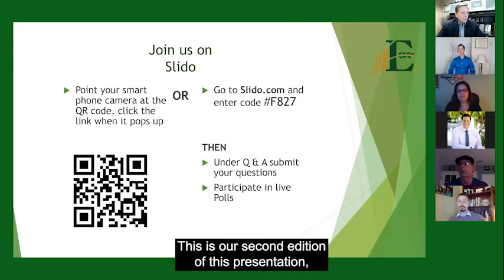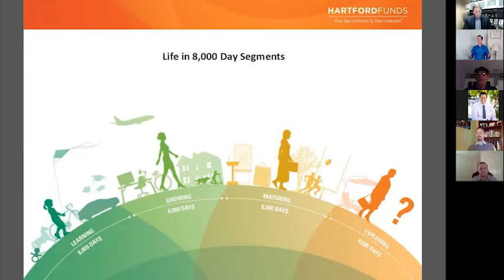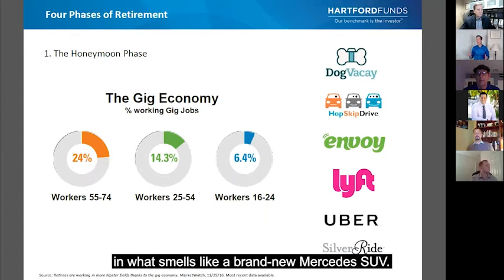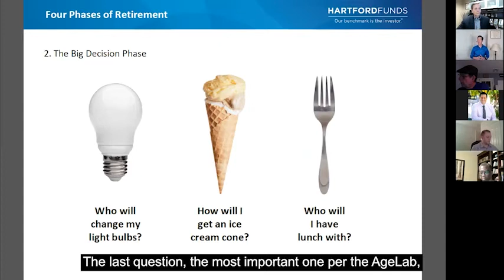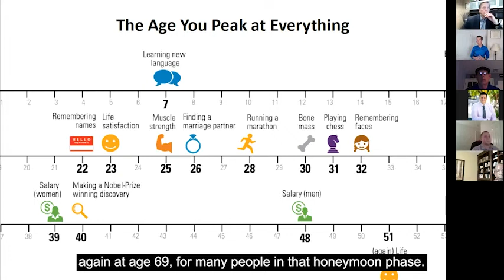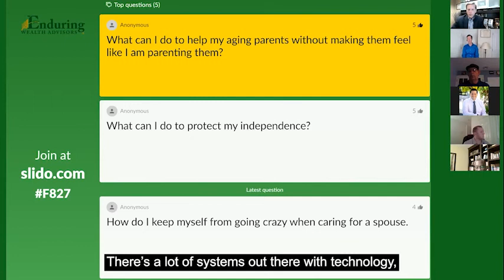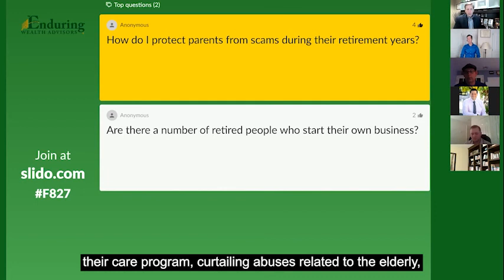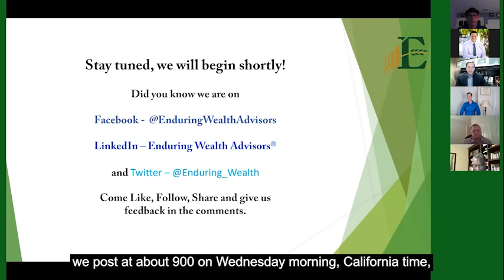8,000 Days of Retirement - Replay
Did you know the typical 8,000 Days of Retirement can be broken up into 4 phases?
Here they are:
1. The Honeymoon
2. The Big Decision
3. Navigating Longevity
4. The Solo Journey

We explore all of these phases and what they can mean for you.

The opinions expressed in this video are for general informational purposes only and are not intended to provide specific advice or recommendations for any individual. It is only intended to provide education about the financial industry. As always, please remember that investing involves risk of loss of principal and capital. Enduring Wealth Advisors, LLC is a registered investment adviser with the U.S. Securities and Exchange Commission. Advisory services are only offered to clients or prospective clients where Enduring Wealth Advisors, LLC and its representatives are properly licensed or exempt from licensure. No advice may be rendered by Enduring Wealth Advisors, LLC unless a client service agreement is in place. Likes and dislikes are not considered an endorsement for our firm.

The financial consultants and Enduring Wealth Advisors® are registered representatives with securities offered through LPL Financial, Member FINRA/SIPC. Investment advice offered through Enduring Wealth Advisors ®, LLC. a registered investment advisor. Enduring Wealth Advisors®, LLC and Enduring Wealth, Inc, are separate entities from LPL Financial.